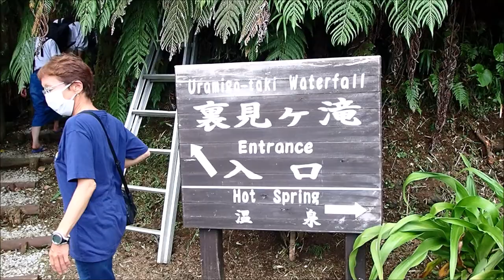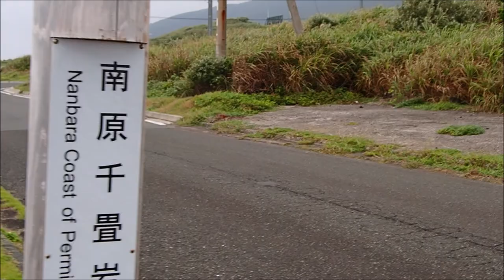八丈島ツアー、観光編 裏見ヶ滝 カートではしゃぐ老若男女 群馬県伊勢崎市のダイビングショップ、スクール